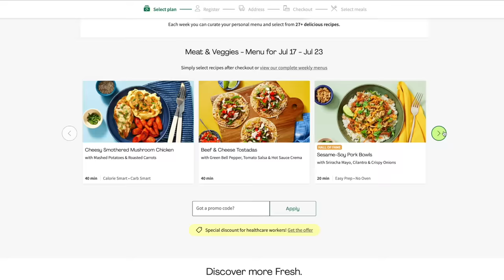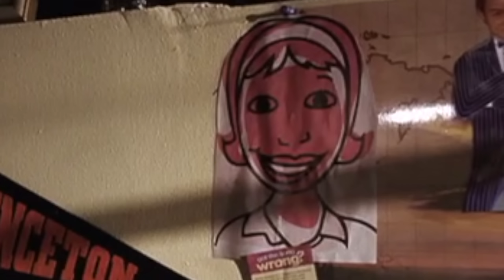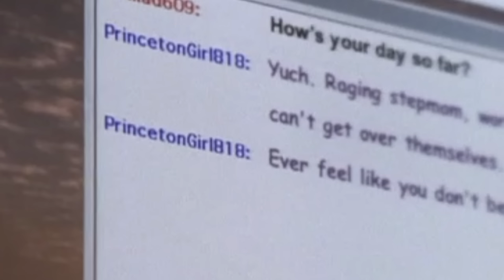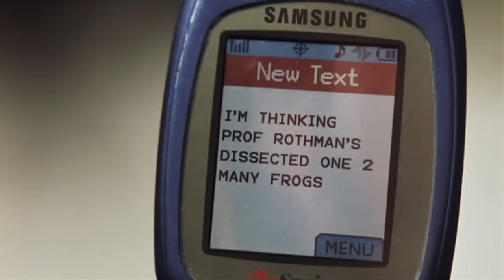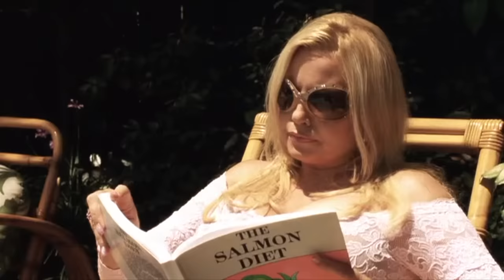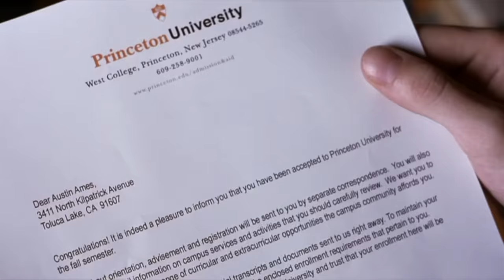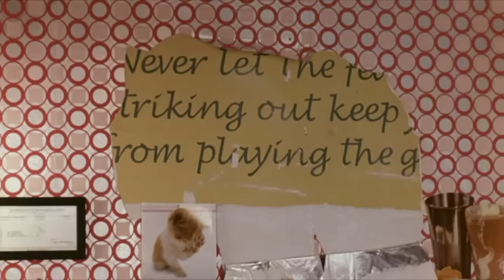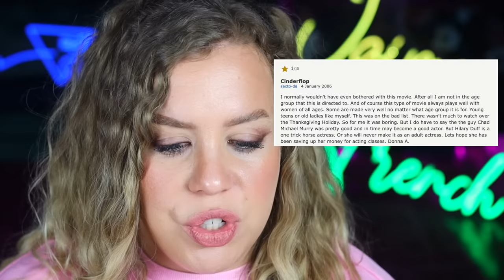A Cinderella Story is Hilarious Garbage